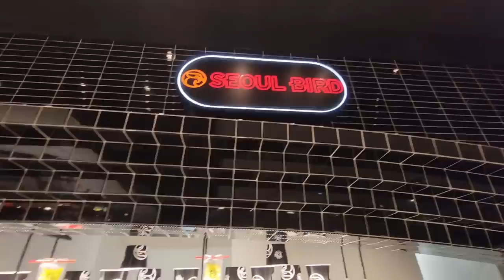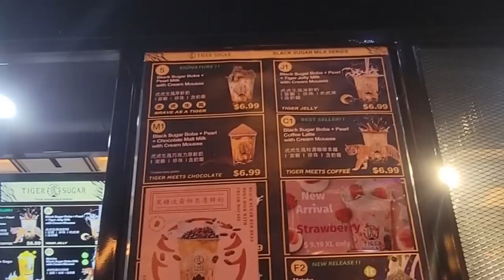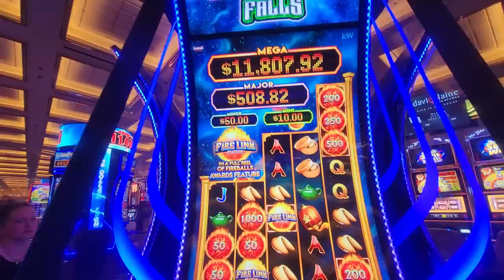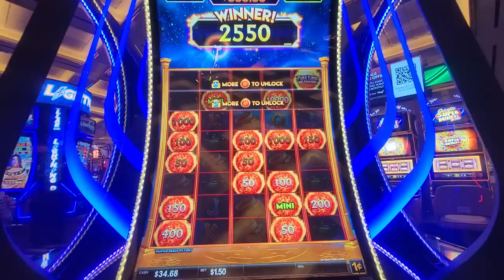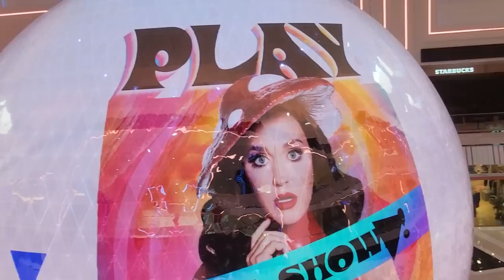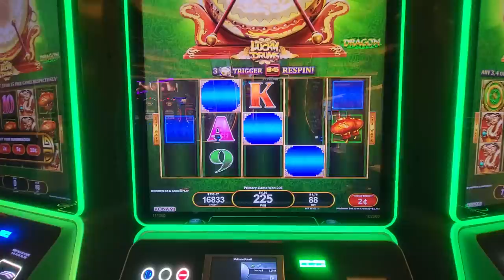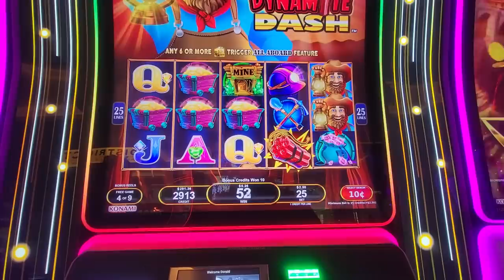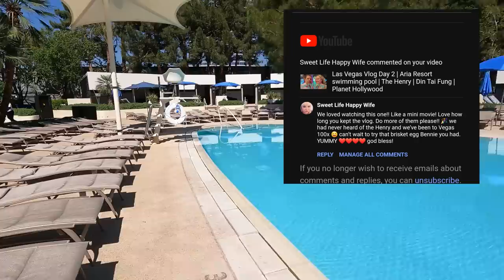Las Vegas Vlog Day 3 | Egg Head @ Aria Resort | Resorts World room | Tiger Sugar Boba | Viva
Our Day 3 vlog of Las Vegas May of 2023.  Egg Head, Slot play, Resorts World, Viva at Resorts World, and more...

Below are links to products I personally use and recommend. I will never recommend anything that I do not own and love myself.

HUMERPAUL Leather Messenger Bag for Men :

Pure Enrichment MistAire Travel - Ultrasonic Cool Mist Water Bottle Humidifier:

Byredo Mojave Ghost Body Lotion 225ml/7.6oz